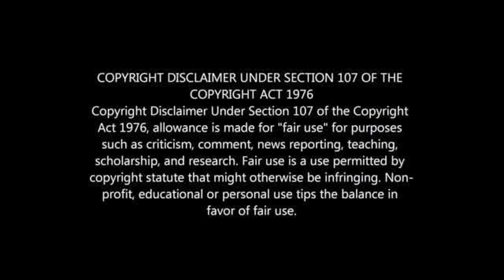JIMMY TAU'S LIFESTYLE 2021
JIMMY TAU BIOGRAPHY: WIFE, HOUSE, CARS, CHILDREN, NET WORTH